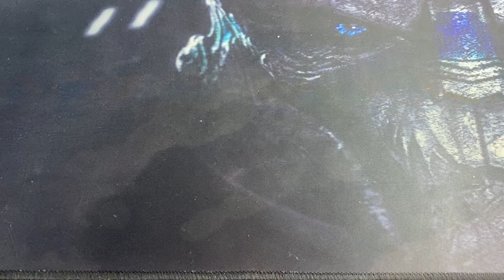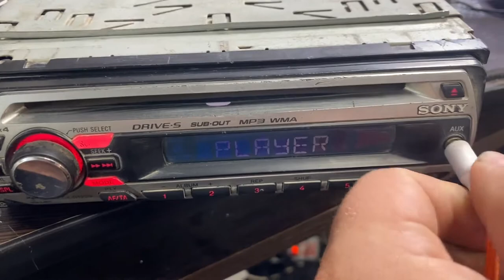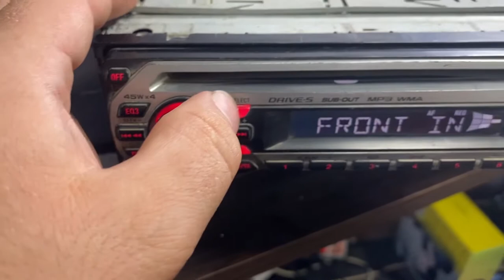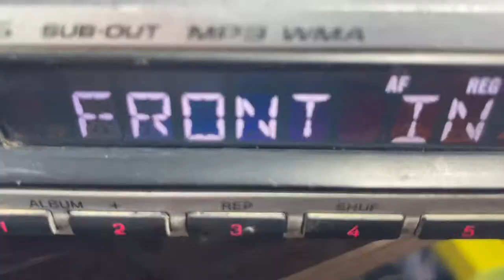Дискотека на жестких дисках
Доброго времени суток
Сегодня проведем эксперимент на жестких дисках.
Попробуем воспроизвести звук используя жесткие диски
Сделаем динамик своим руками из жесткого диска и послушаем на этом музыку